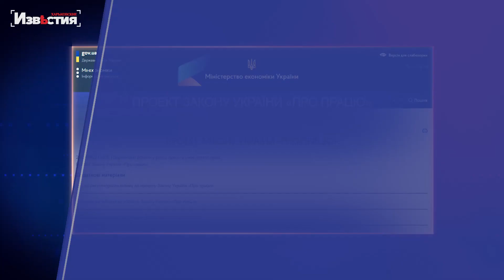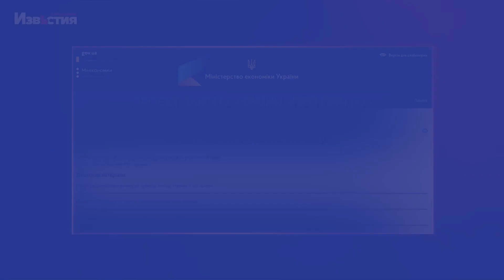Звільнення без причин. Що готують урядовці в новому законі про працю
Більше днів на відпустку та звільнення роботодавцем без причин. В Уряді готують новий закон України «Про працю».  Згідно пояснювальної записки до проекту Закону нові норми повинні кардинально змінити чинний трудовий кодекс, що в Кабміні вважають вже застарілим. А відносини роботодавця та працівника будуть більш демократичними.